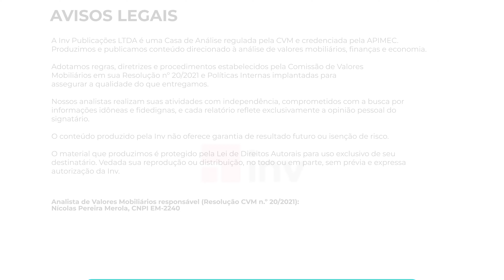Extinguindo o Teto de Gastos - Com Rodrigo Natali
Voltamos a presenciar as questões fiscais, mas, diferentemente do que vivemos no ano passado, agora, o mercado parece não estar se importando com o Teto de Gastos. Bem, não se preparar para determinados eventos, sem dúvidas, fará com que as surpresas cheguem de forma mais ríspida.

Siga a Inv em todas as redes